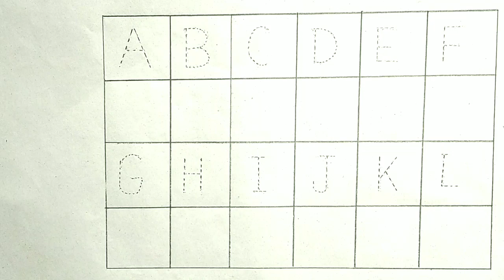English Alphabet | ABCD | Learn abcd | Alphabet Vocabulary |A for Apple , B for Ball, C for Cat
abcd, abcde, a for apple b for ball C for cat ,alphabets, phonics song, # AR, English varnmala

Your query

abcdefg
English alphabet
abcd cartoon
a for apple bi for boy
alphabet songs
a for apple a for ant
nursery rhymes
abcd rhymes
abcd alphabet
a for annle h for ball

abcd
a for apple wala
abcdefg
abcd varnamala
abcd varnamala
english varnamala
english alphabet
A for apple
kids alphabet
alphabet for kids
abc song
a for apple b for ball c for
alphabet song
apple apple
abcd abcd

Your query

abcdefg
English alphabet
abcd cartoon
alphabet songs
nursery rhymes
abcd rhymes
abcd alphabet
abcd

abcd varnamala
abcd varnamala
english varnamala
english alphabet
A for apple
kids alphabet
alphabet for kids
abc song
alphabet song
apple apple
abcd abcd

 एबीसीडी
वर्णमाला